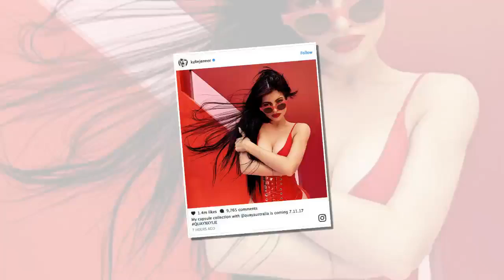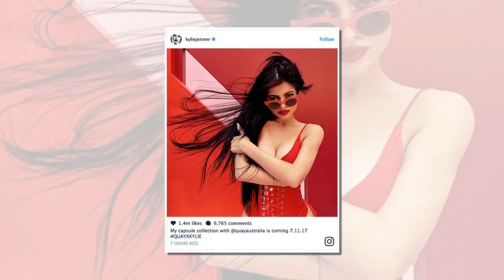Kylie Jenner bares almost EVERYTHING as she ditches underwear for very risque shoot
KYLIE JENNER flashed her ample assets in a very racy photo shoot as she took to Instagram yesterday to share a series of sizzling snaps.